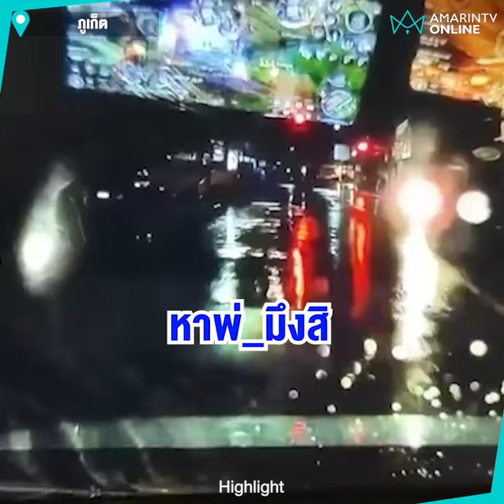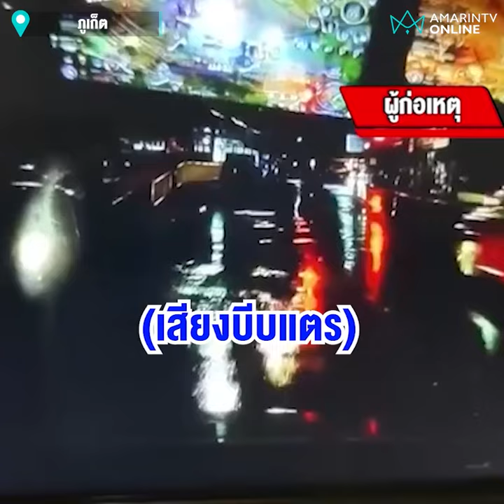แท็กซี่ภูเก็ตหัวร้อนปาดหน้าท้าต่อย | เรื่องร้อนอมรินทร์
โชเฟอร์แท็กซี่ภูเก็ตแพ้เสียงแตรปาดหน้าจอดด่ากราด ยังตามตัวไม่ได้หายเข้ากลีบเมฆ